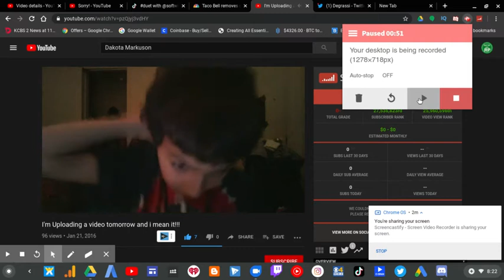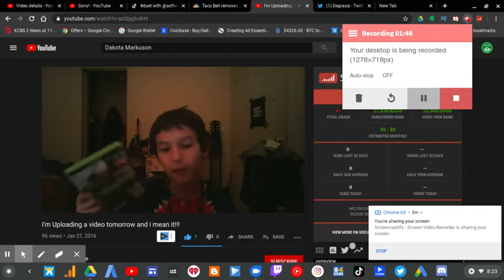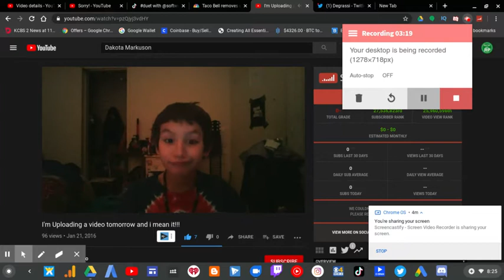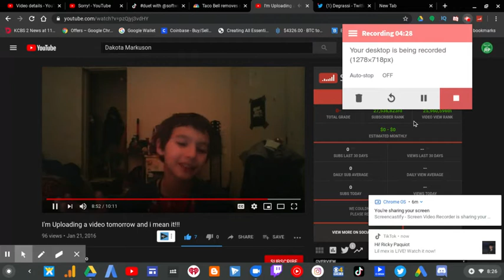The Rise & Fall Of Small YouTubers - Dakota Markuson Part 4 Ep.4 | RTWRP #167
The Rise & Fall Of Small YouTubers - Dakota Markuson Part 4 Ep.4

Dakota has been a YouTuber since 2015, his first start was when he started a channel with his own name. His first debut on YouTube was Feburary 24,2015. Then that didn't work so he started a new channel on Feburary 25, 2015 the day after. That YouTube channel was called Gamerkro.

The first video on that channel called "I messed up with this video" was uploaded on the day the channel was created. While he was uploading on YouTube with that channel alot he then stopped on January 21, 2016.

Later after 2 months of not uploading he then returned with a video uploaded to YouTube titled, "I'M BACK!" Unfortunately, he never went back on that channel again. He then started another new channel called "Dead Fly Gaming" although the channel name is still known as Jansammy.

Later Dakota uploaded a new video on his Dead Fly Gaming channel which was the last one called "Happy Thanksgiving".

Then he created another channel called Krowella 101 on December 15, 2016. Later on December 17, 2016 he uploaded a video titled "Channel" which was suppose to say Channel Trailer. And unfortunately he stopped after uploading an official gaming video.

Dakota Markuson has a history of neglecting his YouTube channel and for trying to get famous very quickly.

Going back to January 21, 2016 (the day he stopped uploading) Dakota Markuson uploaded a video titled "I'm Uploading a video tomorrow and mean it!!!"